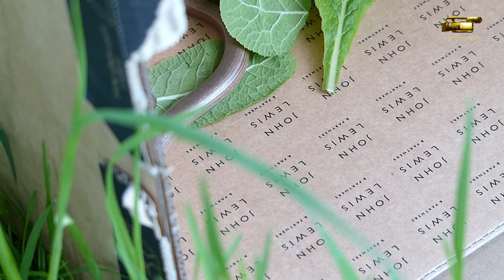A Clever Raven's Gift ?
A gift or a bribe?  The mystery of the Snake and the determination of the Raven.  Judge for yourself in this 2 and half minute wildlife documentary that happened before our eyes one morning in May.

Shot on a Lumix FZ200 that I grabbed when the story started to unfold.

Incidental music:  Extract from The Pizzicato Polka by Johann Strauss.